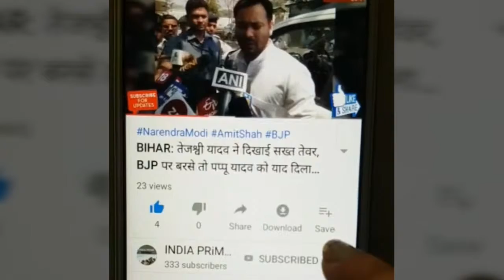BIHAR: आखिर क्यू चुनाव आयोग से राजद नेता ने की शिकायत | INDIA PRIME REPORT 24×7